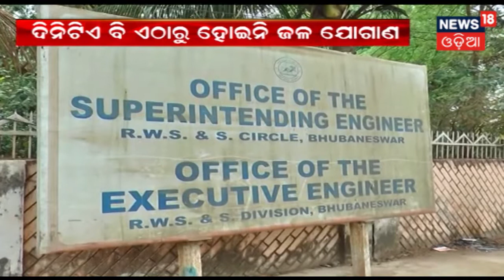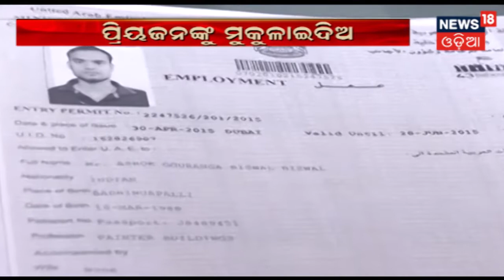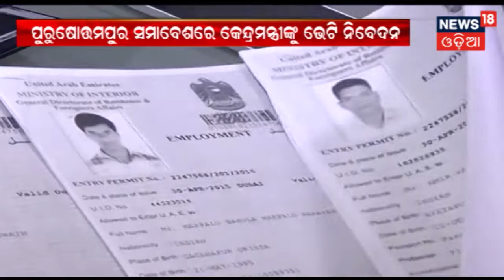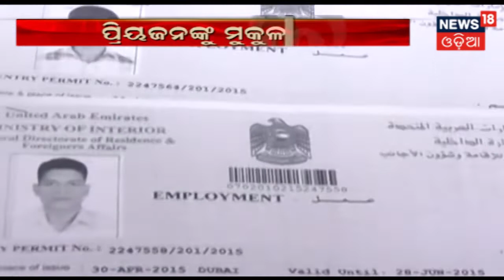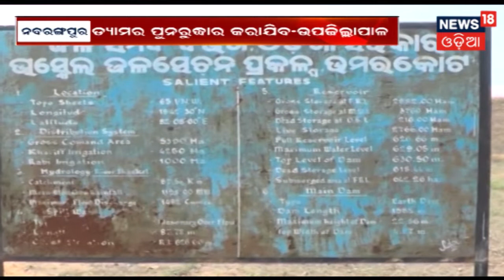ରାଜ୍ୟର ବିଭିନ୍ନ ଜିଲ୍ଲାଗୁଡ଼ିକରୁ ବଡ ଖବର | 12 March,2019 | ZILLA REPORT | News18 Odia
ରାଜ୍ୟର ବିଭିନ୍ନ ଜିଲ୍ଲାଗୁଡ଼ିକରୁ ବଡ ଖବର